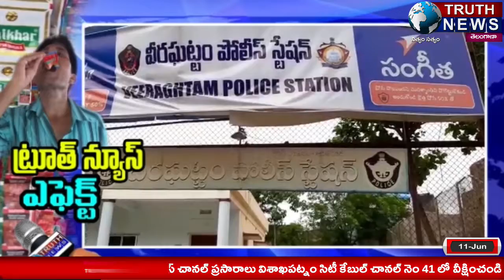ట్రూత్ న్యూస్ ఎఫెక్ట్.. శ్రీకాకుళం||వీరఘట్టంలో 6లక్షలు విలువ చేసే గూట్కా సీజ్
@truthnewstelugu ట్రూత్ న్యూస్ ఎఫెక్ట్.. శ్రీకాకుళం||వీరఘట్టంలో 6లక్షలు విలువ చేసే గూట్కా సీజ్